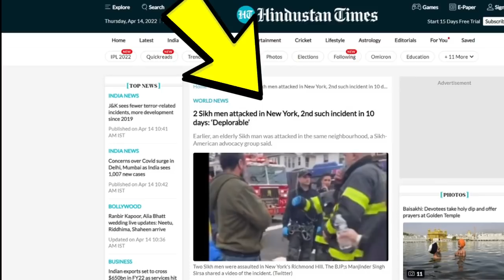भारत के विदेश मंत्री ने अमेरिकी पत्रकारों की झंड करके रख दी अमेरिकी धरती पे मुँहतोड़ जवाब दिया !!!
Main Headline